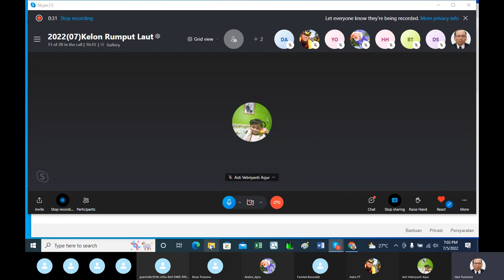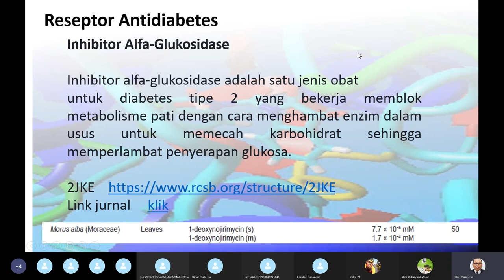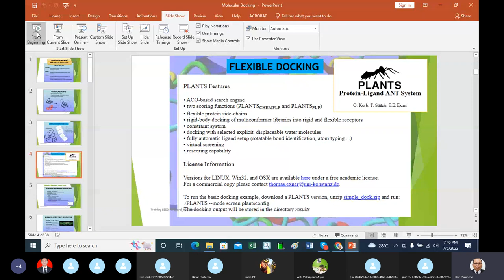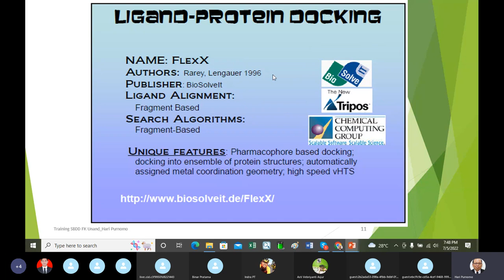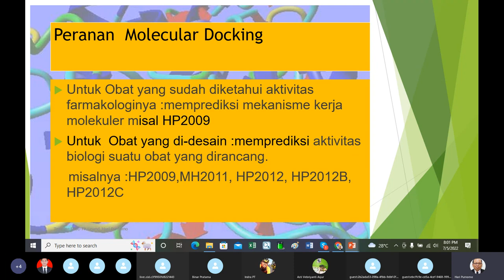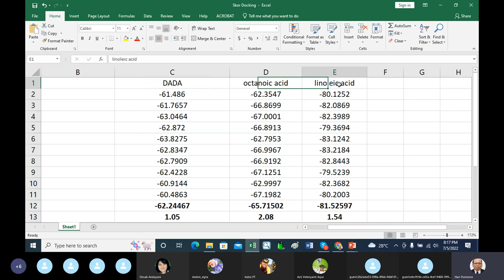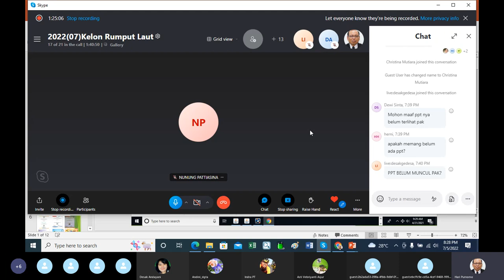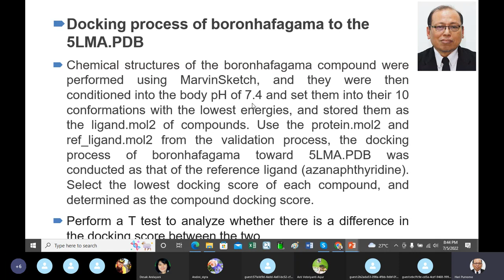Kelon Rumput Laut P2 CADD SBDD Dr apt Hari Purnomo, M S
Kandungan rumput laut ada beberapa molekul yang dapat membunuh bakteri. Video ini membahas hal tersebut dengan pendekatan molecular docking. Pertemuan kedua membahas CADD khusunya SBDD yaitu tentang PDB dan Molecular docking, yang digunakan disini software PLANTS